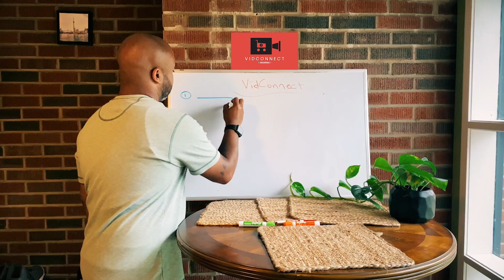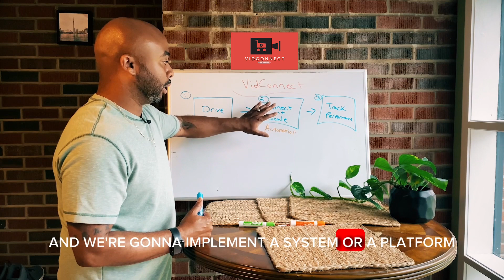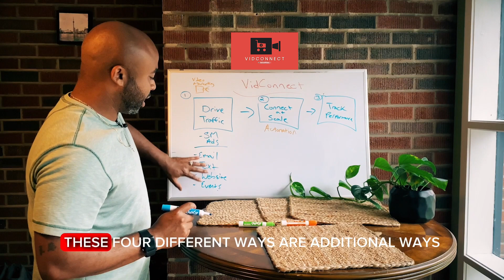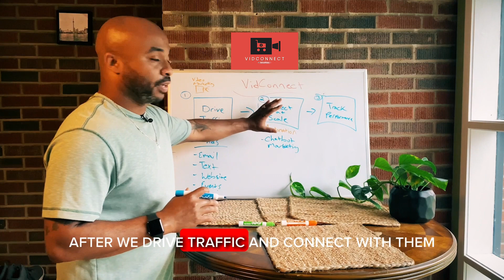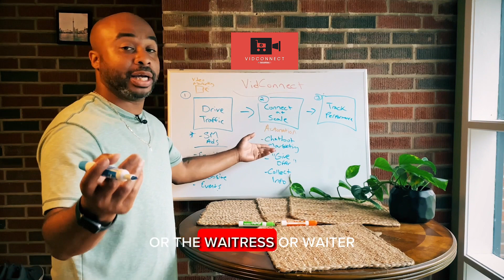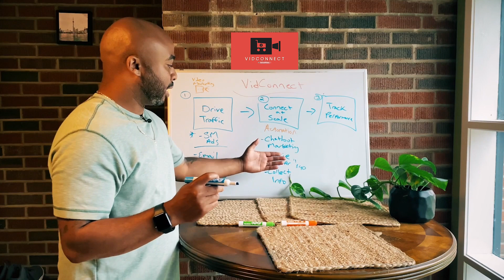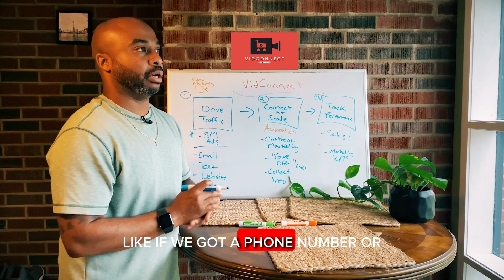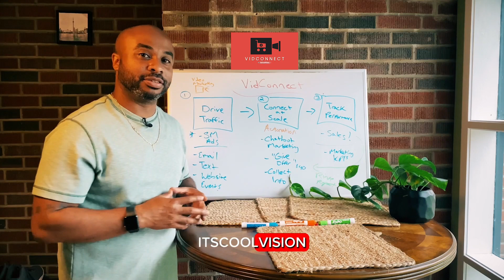VidConnect for Restaurants Explained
I want to help you increase sales at your restaurant.